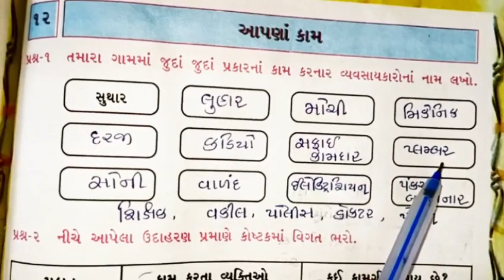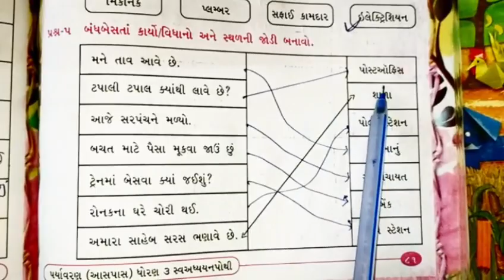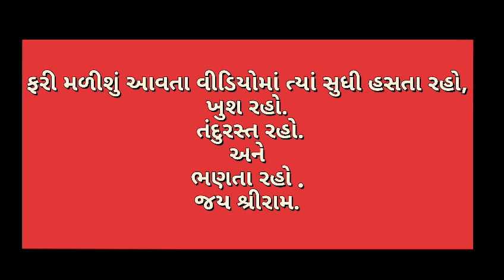Std-3 Paryavaran Evs Aaspas Swadhyaypothi cha-11 Aapna Kam ધોરણ-3 પર્યાવરણ આસપાસ એકમ 11 આપણાં કામ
Std-3 Paryavaran Evs Aaspas Swadhyaypothi cha-11 Aapna Vahno ધોરણ-3 પર્યાવરણ આસપાસ એકમ 11 આપણા વાહનો
Std-3